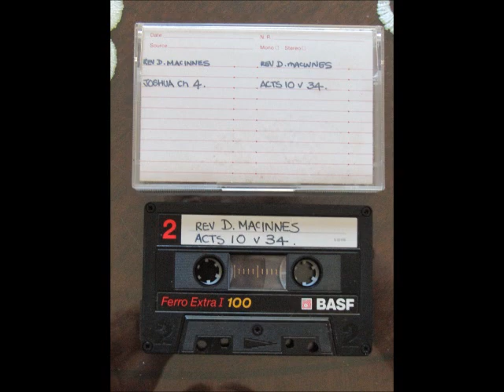Rev. D. MacInnes - Acts 10 v. 34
Taken from the audio tape.